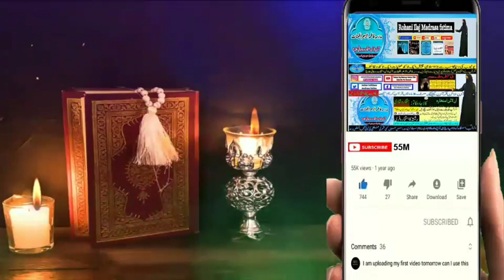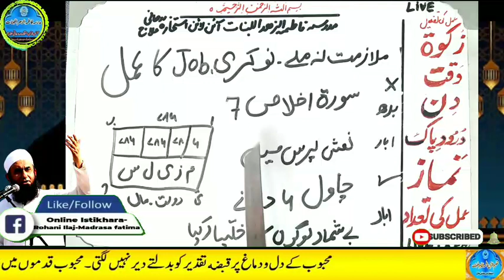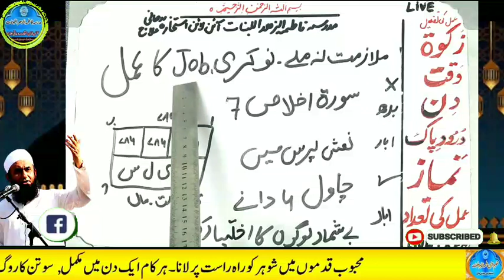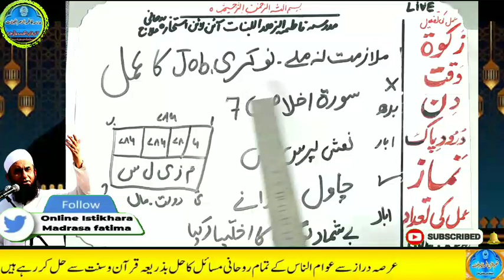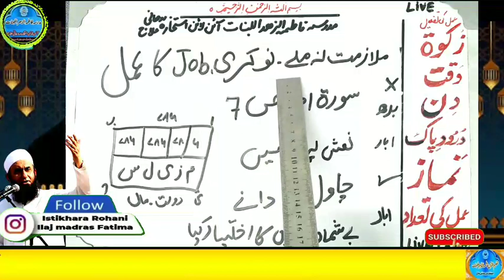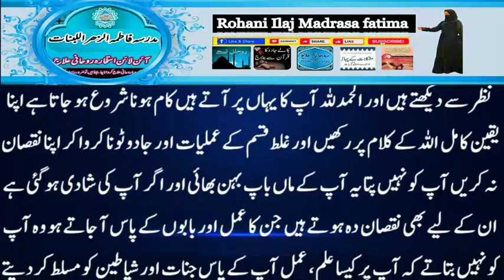Amir hone ka wazifa, daulat ka wazifa, rizq ka wazifa, wazifa for money, jab, pari, mokil ka amal